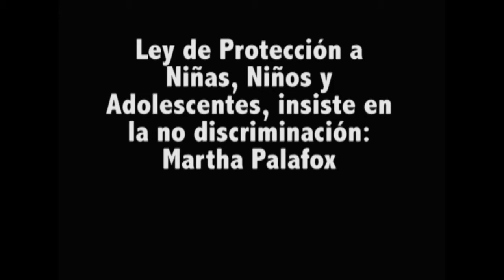Ley de Protección a Niñas, Niños y Adolescentes, insiste en la no discriminación: Martha Palafox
Intervención de la Senadora Martha Palafox,durante la discusión de la Ley de Protección a Niñas, Niños y Adolescentes.